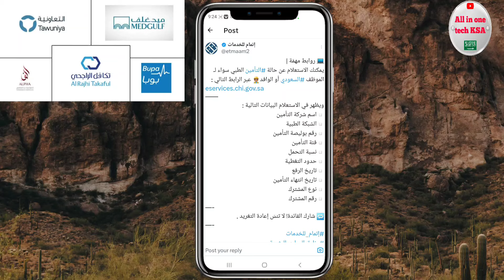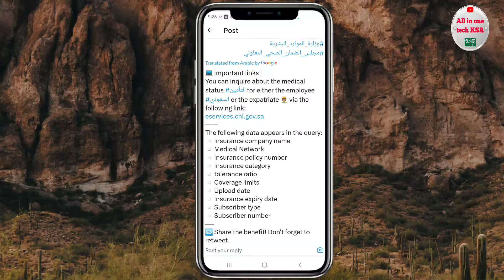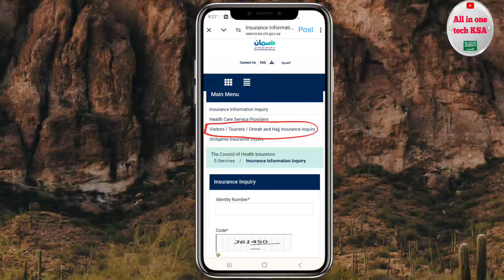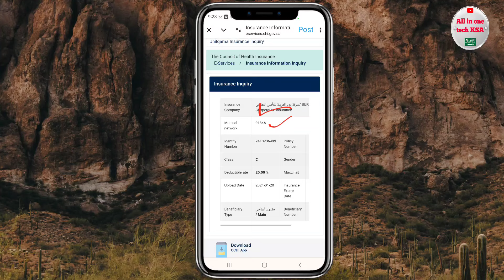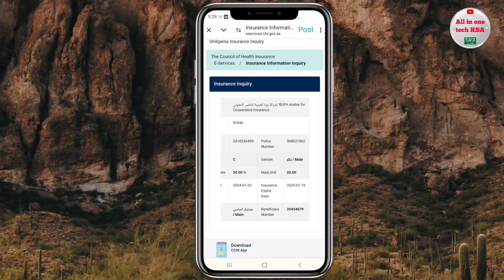Good News Health Insurance Info Saudi Arabia 2024 | Insurance Company Name And Expiry Check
.Link.